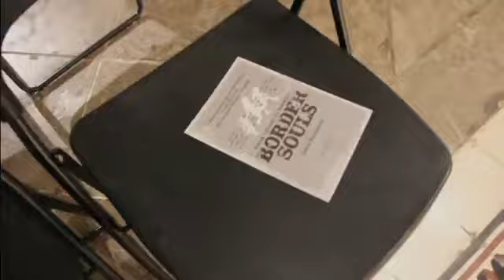Προβολή του ντοκιμαντέρ «Ψυχές των συνόρων»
M. ΣΑΒΒΑΤΟ  07/04/2018, στις 19:30
Έτος παραγωγής: (2017)
Ντοκιμαντέρ ελληνικής παραγωγής, 2017.
Διάρκεια:50'
Όταν η Ευρώπη κλείνει τα σύνορά της προς την Ελλάδα, εγκλωβίζοντας τους πρόσφυγες πρόσφυγες στον καταυλισμό της Ειδομένης και εμποδίζοντας τη σωτηρία τους, οι εξαθλιωμένοι αυτοί άνθρωποι γίνονται αόρατοι στον έξω κόσμο. Γίνονται «ψυχές των συνόρων». Η γενναιοδωρία, η αλληλεγγύη και η προσφορά προς τους εγκλωβισμένους πρόσφυγες από το μοναστήρι «Παναγία η Φοβερά Προστασία», καθώς και από τα γύρω χωριά της Χαλκιδικής, φωτίζει την ικανότητα μιας ισοπεδωμένης από την κρίση κοινωνίας να αλλάξει τον κόσμο με λιγότερα λόγια και περισσότερη δράση...
Βραβείο Φωτογραφίας, Ειδικός 'Επαινος Κριτικής επιτροπής – Doc Fest Χαλκίδας (2017)

Παραγωγή: Ελληνική
Σκηνοθεσία: Τάκης Μπαρδάκος
Μοντάζ: Χρόνης Θεοχάρης
Ήχος: Θεόφιλος Κατσάνος
Μουσική: Μιχάλης Γρηγορίου
Παραγωγή: SquareFilms
Παραγωγός: Τάκης Μπαρδάκος

Το Πολιτιστικό Εργαστήρι στα πλαίσια της δράσης του "Κινηματογραφικές Τετάρτες" οργανώνει προβολές, σεμινάρια, εργαστήρια, εκπαιδευτικά προγράμματα σε σχέση με την Κινηματογραφική Παιδεία.

Το Πολιτιστικό Εργαστήρι λειτούργησε το Φεβρουάριο του 1999 αρχικά ως Εργαστήρι Παραδοσιακών Χορών. Ιδρύθηκε από άτομα που ενδιαφέρονται ιδιαίτερα για τον παραδοσιακό πολιτισμό της Κύπρου και του ελλαδικού χώρου. Ξεκίνησε τη δράση του με έμφαση στο χορό, δημιουργώντας ομάδες παιδιών και ενηλίκων. Στο επίκεντρο των στόχων του Εργαστηρίου βρίσκεται η ενασχόληση με τα ήθη, τα έθιμα, το χορό, το τραγούδι, τη μουσική και την ενδυμασία, τα οποία αποτελούν αναπόσπαστα στοιχεία του λαϊκού πολιτισμού μας. Tο Εργαστήρι έχει πραγματοποιήσει σημαντικό αριθμό παρουσιάσεων με εκπαιδευτικό και ψυχαγωγικό χαρακτήρα, πάντα στα πλαίσια που ορίζει ένα παραδοσιακό γλέντι.
Το Πολιτιστικό Εργαστήρι Αγίων Ομολογητών διοργανώνει εκπαιδευτικά προγράμματα για σχολεία και οικογένειες με θεματικές που εμπίπτουν της Άυλης Πολιτιστικής Κληρονομιάς και της Δημιουργικής Γραφής. Προωθεί επίσης την Κινηματογραφική Παιδεία με προβολές, συνέδρια και εκπαιδευτικές δράσεις σε σχέση με τον κινηματογράφο.
Ταυτόχρονα έχει πλούσια δράση σε Ευρωπαϊκά Μαθησιακά Προγράμματα ERASMUS PLUS με κύρια αντικείμενα την διαπολιτισμική μάθηση, καλλιέργεια αξιών, διαχείριση εθελοντών. Συμμετέχει στο πρόγραμμα Ευρωπαϊκό Σώμα Αλλυλεγγύης. Αποτελεί μέλος των  μη κερδοσκοπικών οργανισμών που ενεργεί ως συμβουλευτικό σώμα προς την ΟΥΝΕΣΚΟ για την Άυλη Πολιτιστική Κληρονομιά.

Προσφορά από το 1999 στα Πολιτιστικά Δρώμενα του τόπου - Πολιτιστικό Εργαστήρι Αγίων Ομολογητών

Politistiko Ergastiri was established in  February 1999 initially as a Traditional Dance Workshop. It was founded by people who are particularly interested in the traditional culture of Cyprus and the Greek Historical area. It initially began its  activities with an emphasis on dance, creating groups of children and adults. At the heart of the Workshop's goals is dealing with ethos, customs, dance, song, music and clothing, which are integral elements of our popular culture. The Workshop has carried out a significant number of educational and entertaining presentations, always within the framework defined by a traditional feast.
The Cultural Workshop Ayion Omoloyiton organizes educational programs for schools and families with themes that fall under Intangible Cultural Heritage and Creative Writing. It also promotes Cinema Education with screenings, conferences and educational activities related to cinema.
At the same time, it has a rich implication in European Learning Programs ERASMUS PLUS with main topics: Intercultural Learning, Values Communication, Volunteer Management. It also participates the European Solidarity Corps program. It is a member of the Accredited NGO’s  acting as an advisory body to UNESCO for Intangible Cultural Heritage.

Offer since 1999 to the Cultural Events of the place - Cultural Workshop of Holy Confessors